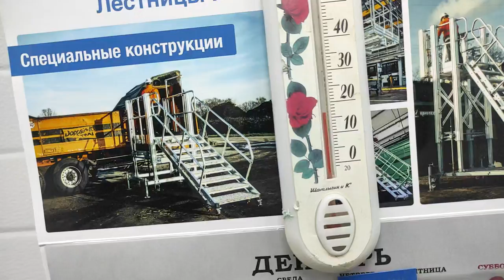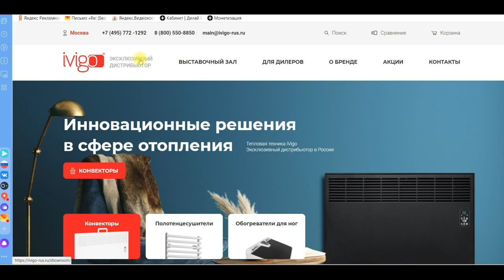Мало кто знает СЕКРЕТНОЕ применение клея! Конвектор Ивиго (обогреваю, сушка конвектором Ивиго)!